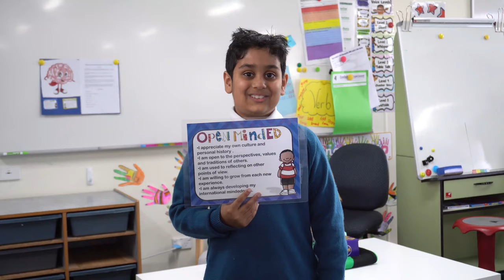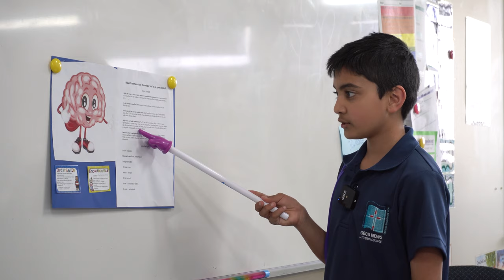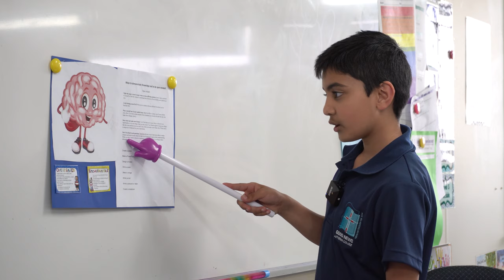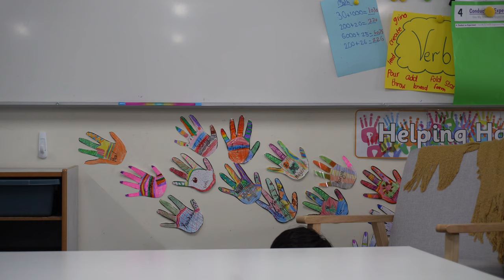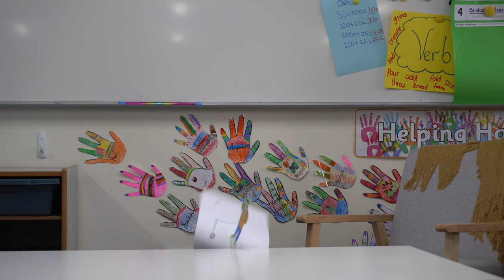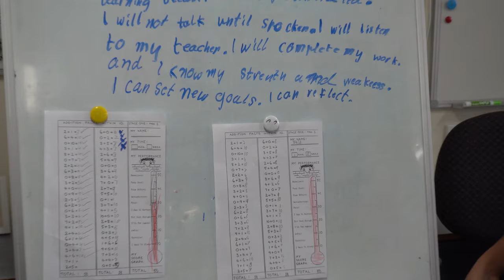Fiona McAuliffe GNLC The Learner Profile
Junior Year students describe the 10 different Learner Profiles.